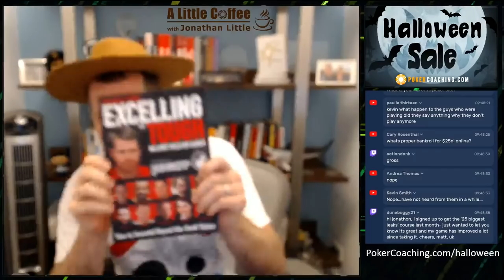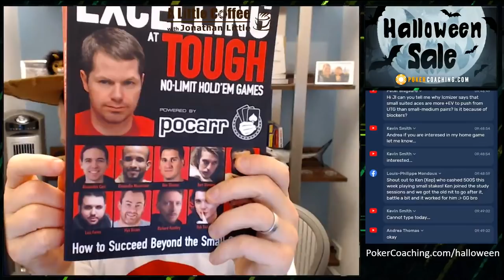You Do Not Know Everything - A Little Coffee with Jonathan Little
Stop stoking your ego.